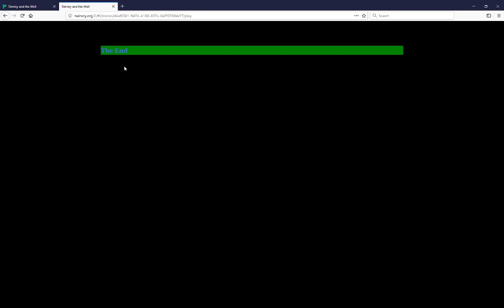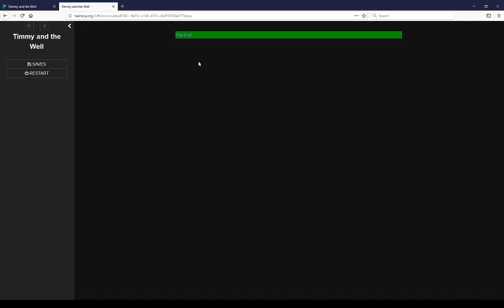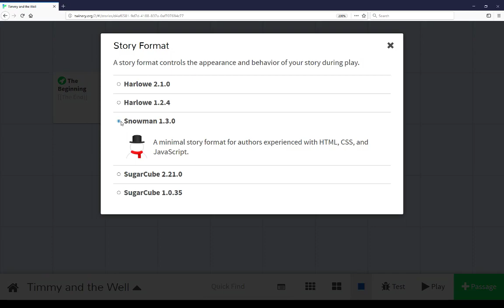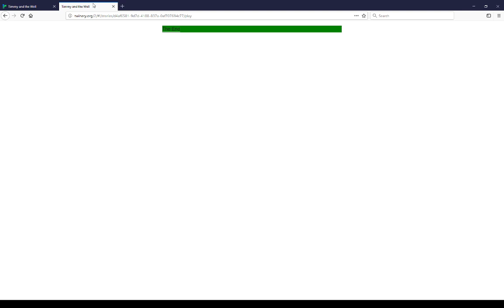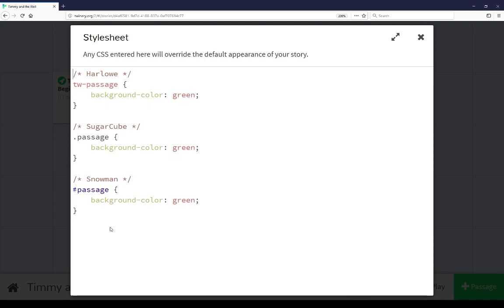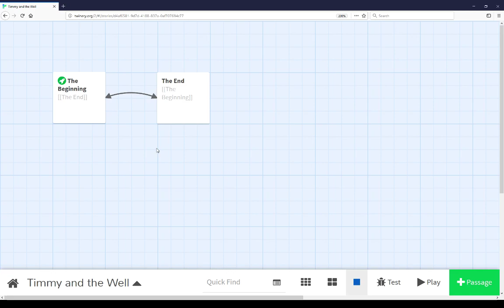Twine 2.2: Learning Twine: Story Stylesheet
Learning Twine is a series of videos explaining and demonstrating how to do things with Twine 2 using the online version. Each video is a review of different functionality and how it might be used.

This video covers the Story Stylesheet. Using the Story Stylesheet, and overriding the default appearance of a story, can often mean being aware of how the Story Format uses its own CSS rules.

Harlowe: (See Twine Cookbook)